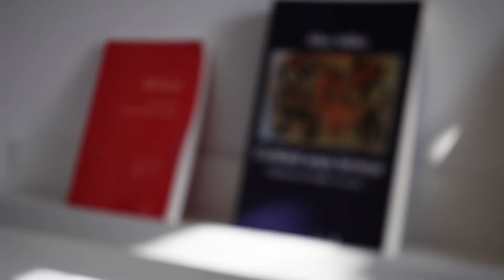Psychologue clinicienne pour enfant sur Avignon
"J'aide les parents à modifier leur façon d'élever leur enfant en changeant de regard."

A bientôt,
Margaux

✅ Vous habitez dans le Gard ou le Vaucluse, près d'Avignon, Orange, Nîmes, Tavel, Pujaut, Les Angles, Villeneuve-Les-Avignon, Rochefort-du-gard, découvrez vite les ateliers Faber et Mazlish que j'anime !

🎁 Découvrez ma conférence en ligne gratuite " Arrêter de répéter 10 fois les choses aux enfants !"